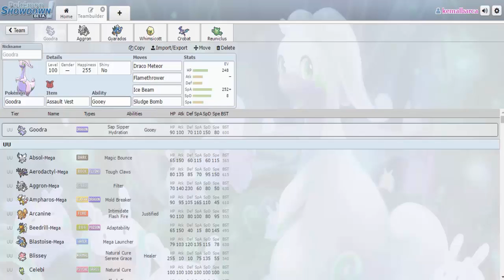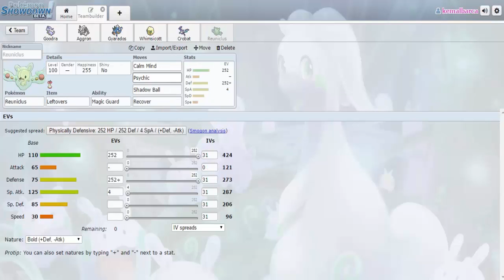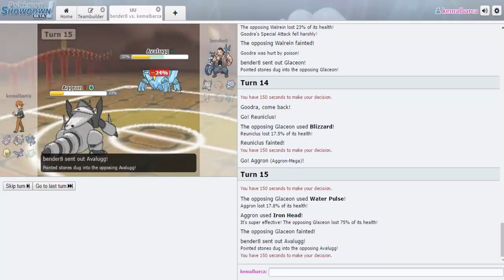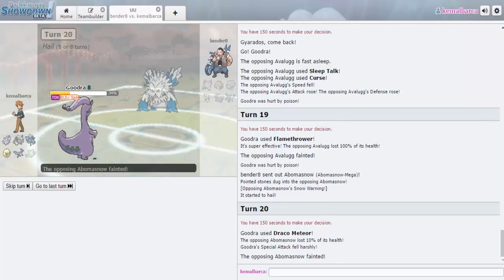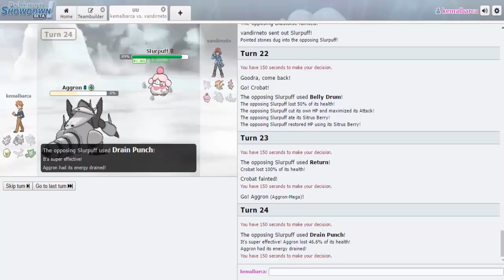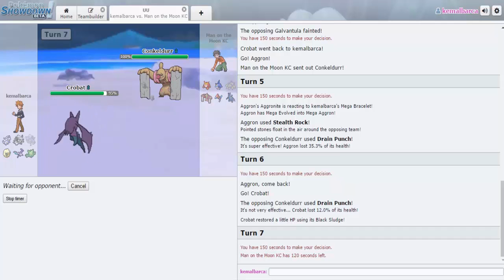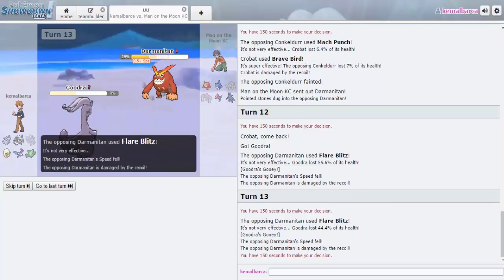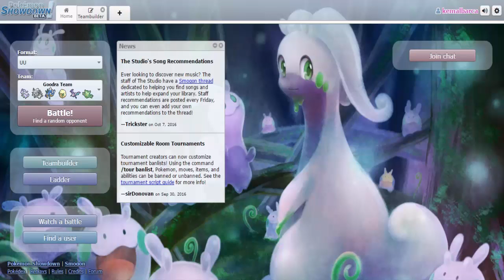Pokemon Showdown (UU) Part 3 : Goodra Team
Showdown is back kali ini dengan pokemon dragon favoritku, si slimy Goodra :D